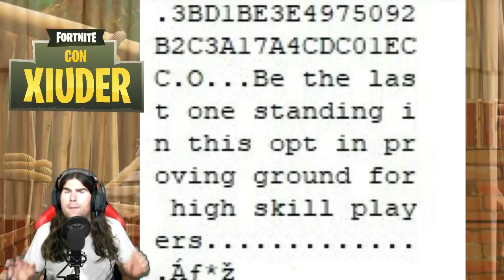*SVELATA* NUOVA ARMA FORTNITE!!! CECCHINO ASSURDO!!! *SCOPERTA* NUOVA MODALITA FORTNITE!!!